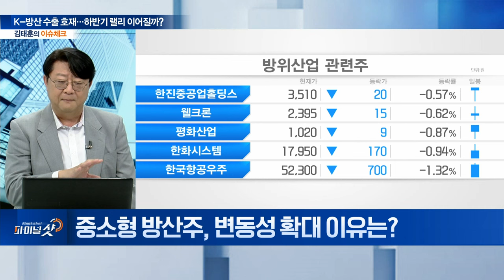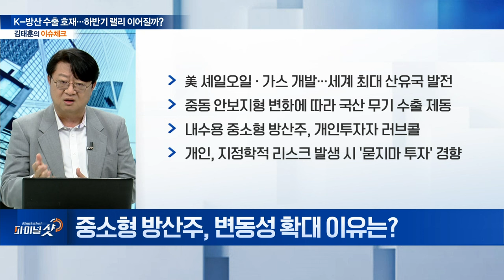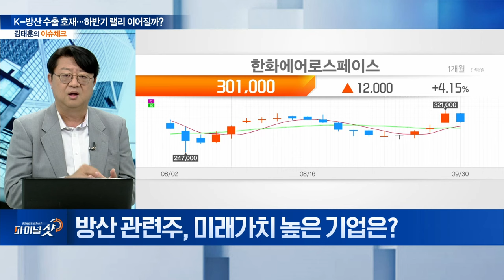K-방산 수출 호재... 하반기 랠리 이어질까? | Final Shot (20240930)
Q. 방산주, 유럽 수출 호조에도 주가 답보 배경은?
Q. 중동발 전쟁 리스크 확대... 방산주 영향은?
Q. 레바논 공습·헤즈볼라 지도자 사망... 방산주 영향은?
Q. 중소형 방산주, 변동성 확대 이유는?
Q. 방산 관련주, 미래가치 높은 기업은?